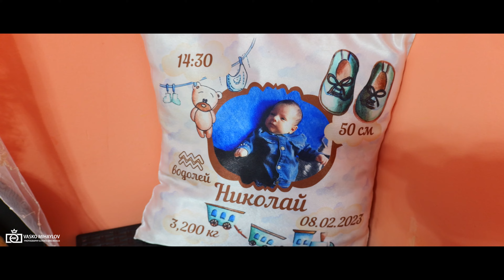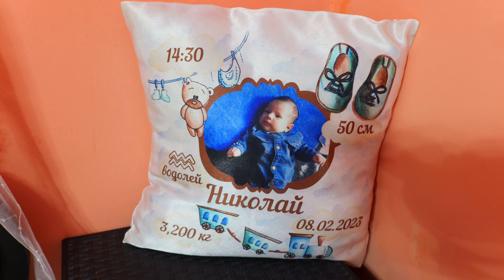Рожден ден на Николай с Триводици 08 02 2024 Студио Васко Михайлов 4К